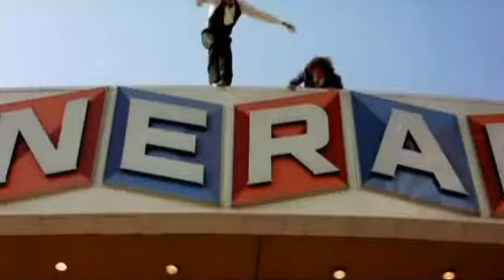The Junkman - Scene 7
Two men fight on a rooftop & a high fall from the American movie "The Junkman".